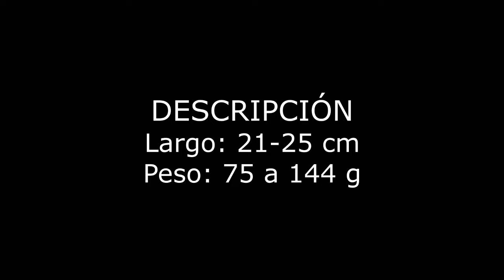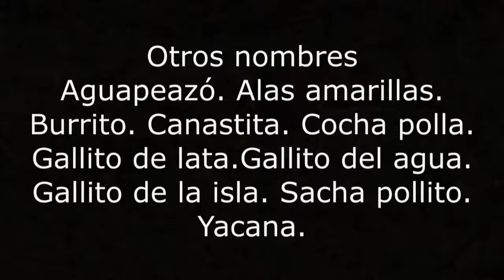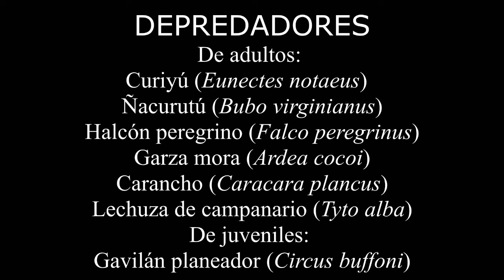Jacana Jacana jacana Biología Santa Fe Argentina 2024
Identificación, otros nombres, costumbres, ambientes, nido, huevos, pichones